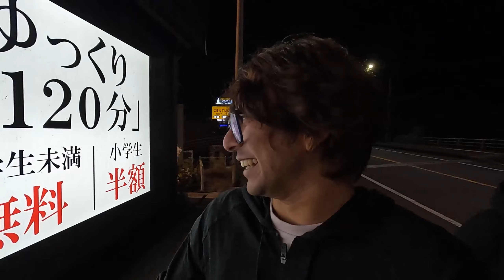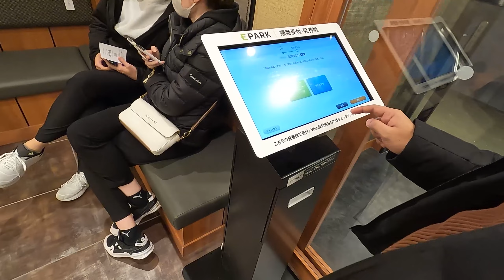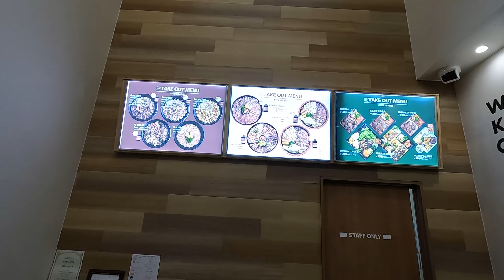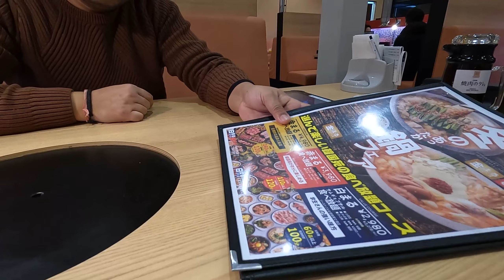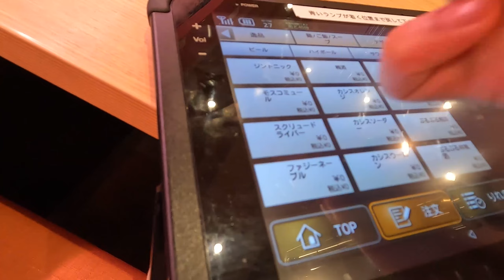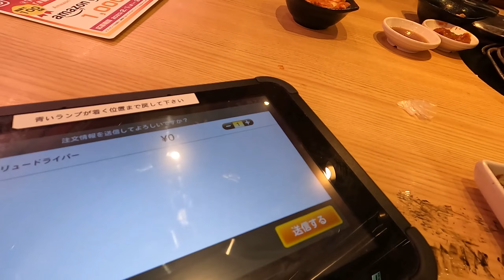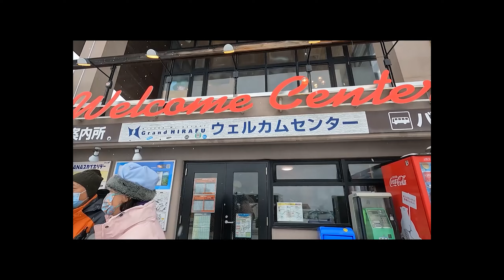YAKINNIKU IN JAPAN // MORDERN WAY OF SERVING // NO HUMAN INTERACTION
I went to yaknikku-san, long waited things to do! Here is my small vlog about my expereince.